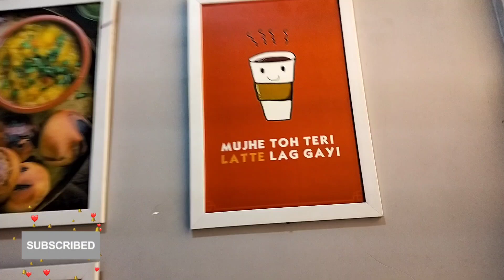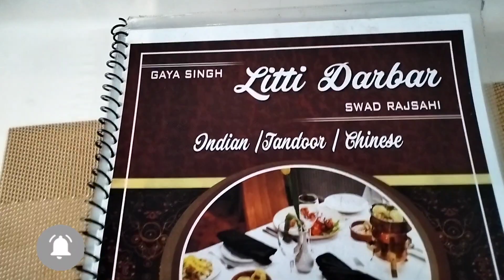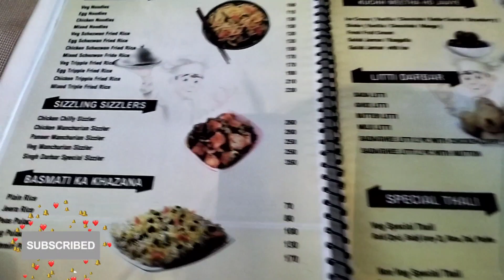Gaya Singh Litti Darbar||Gaya Singh Ne Choda Litti Bechna||New Restaurant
Gaya Singh Ne Choda Litti Bechna
Gaya Singh Litti Darbar
Most Famous Litti Wala IN Dhanbad
World Famous Litti
Gaya Singh ka Litti kyun Famous
Dhanbad ka Famous Litti wala

Address
RS More College Lane
Near Sahi Darbar
Opposite BS Hotel
Govindpur Dhanbad
Jharkhand

Asha karta hun ki video apko kafi acha laga hoga

Must watch my Old Videos here are the links
Old Video-